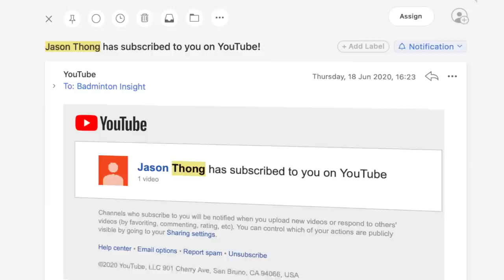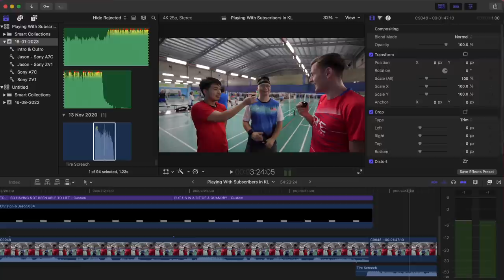Pros vs Amateurs (In Malaysia)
We share 3 mistakes that we saw happen a lot in our 4 hours of playing, as well as how to improve these mistakes. Hopefully by watching you will also get tips on how to improve your badminton! Click to see more useful resources below ⬇️